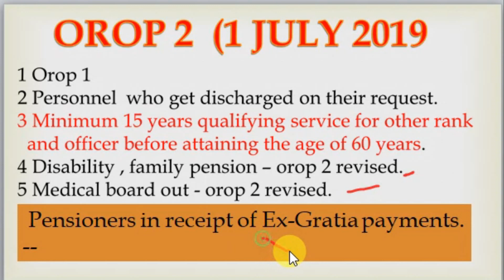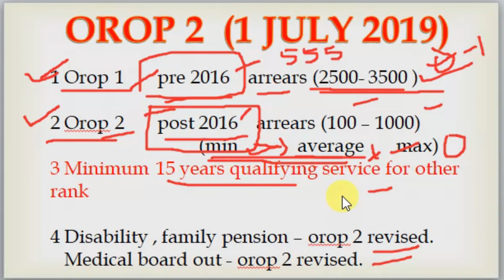orop1 , orop 2 latest news, orop 2 latest news today 2022, EX SERVICEMEN , pension , TODAY NEWS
orop 2 latest news, orop 2 latest news today 2022, EX SERVICEMEN , pension , TODAY NEWS,
PENSION REVISION , OROP ARREARS , DATE OF IMPLIMENTS , ARREARS PROFIT OR LOSS,

 We will definitely get the orop very soon. OROP2 : govt has not yet issued any update, circular till now,

 What is the meaning of One Rank One Pension?

सैनिकों की हुई बल्ले बल्ले da/dr बढ़ा 5%,exserviceman जॉब,पेंशन में बढ़ोतरी,Echs card online apply,
Ex serviceman pension, ex servicemen job,
Ex-serviceman pension
Orop latest news,Pension da news today,csd canteen,csd canteen card,echs,echs card,echs card status,new csd card,कैंटीन कार्ड कैसे आवेदन करें,Orop,orop,Ppo,disability pension,Msp,ex servicemen quota,